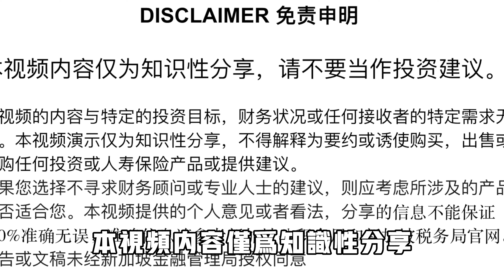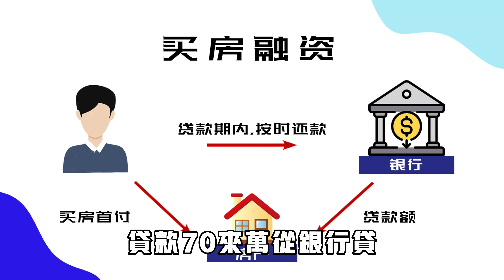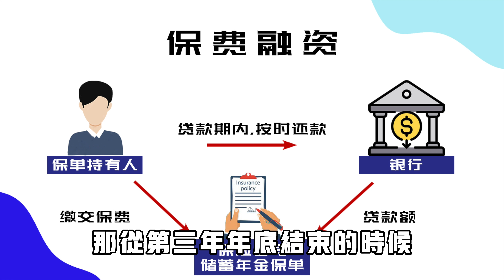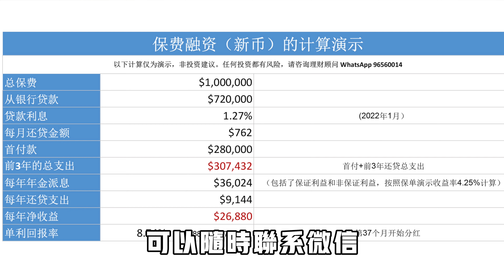新加坡保费融资（年金分红型）是什么？利与弊？ | 俊玮谈新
新加坡保费融资（年金分红型）是什么？利与弊？，请联系理财顾问：

“金融房产”的保费融资是怎么一回事？上一期的节目《2022年在新加坡理财》中提到过保费贷款，保费融资，许多朋友就问我这个究竟是一个什么样的理财产品，是怎么操作的？只听说买房可以贷款，为何保单也可以贷款呢？我今天就为大家解读一下，保费融资究竟是怎么一回事，以及它的利弊。